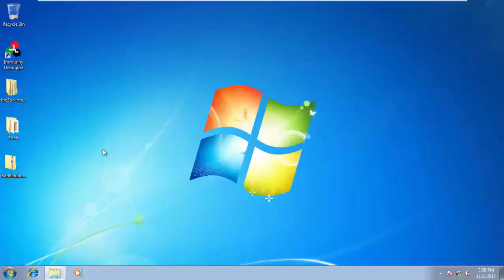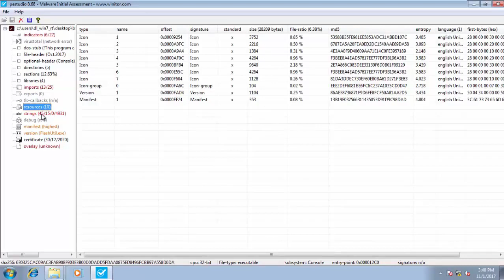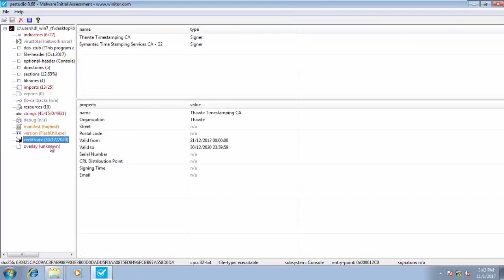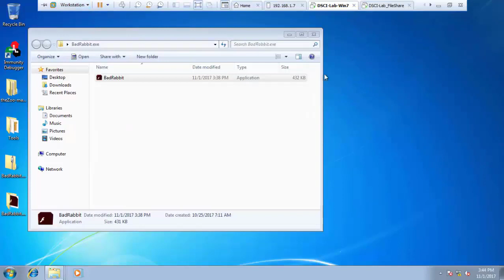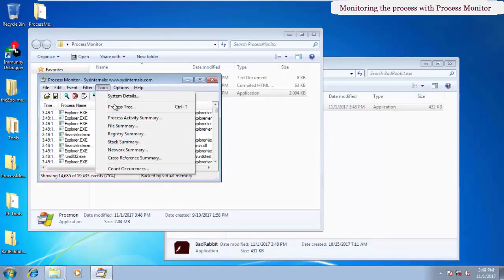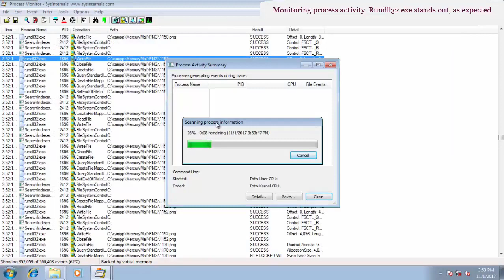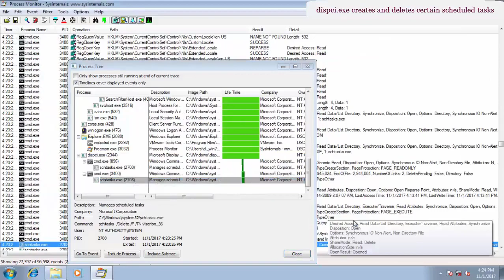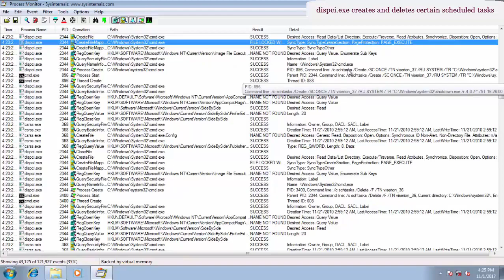In Action: BadRabbit Ransomware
This video presents the analysis of BadRabbit ransomware.